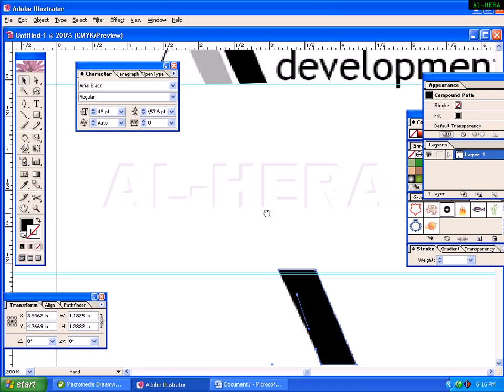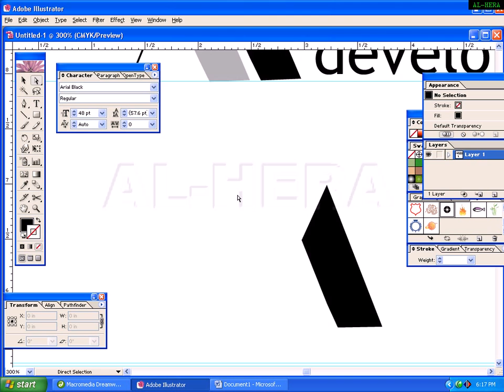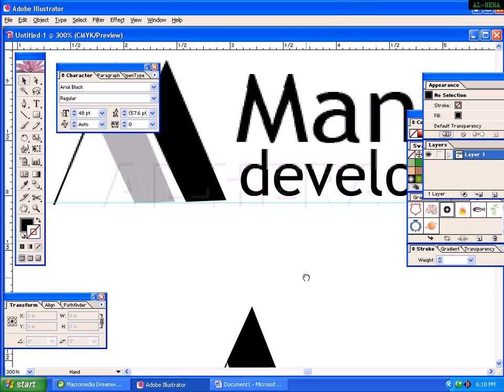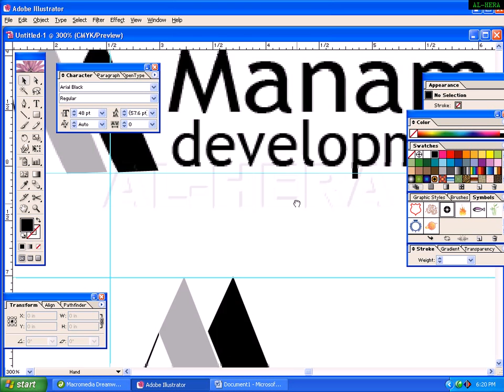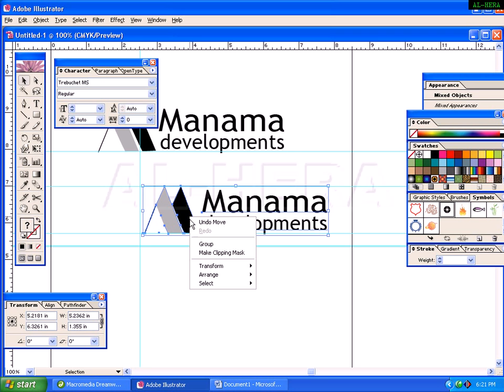15.Graphics designs Logo 5 Online graphic design courses Bangla Free Tutorial HD Part 19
15.Graphics designs Logo 5 Online graphic design courses Bangla Free Tutorial HD

Online tutorials are online learning programs that can be seen on the internet. They are designed to teach you about a topic using instructional lessons or a step-by-step teaching method about a subject. It may be formatted in a written document, or accessed as a downloadable document, an audio file, or a video file, where the tutor provides step-by-step instructions for you to follow.

Historically, tutorials were one way of learning; assistance from a tutor or a person who would facilitate you on a topic. Children have often gained tremendously from having a tutorial lesson to gain more knowledge about their subject in school or having their tutor answer their assignments. However, today tutorials also take place in the on line internet community because there are many sites that provide tutorials about a specific topic; whether the subject is computers, language, business and many more. These tutorials can be free of charge or you can pay for these tutorials.